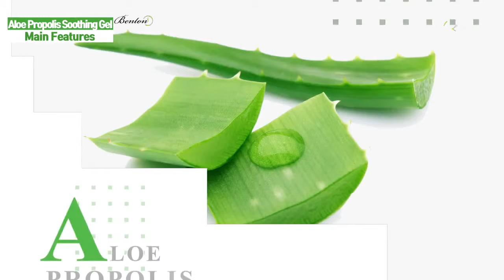BENTON Aloe Propolis Soothing Gel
BENTON, SKIN CARE KOREA

Netto : 5gr
Price : 35rb.
Produk soothing gel yang mengandung 80% aloe vera dan madu propolis yang merupakan komposisi baik untuk mengatasi berbagai macam masalah kulit.
⇨ Menenangkan kulit yang mengalami iritasi.
⇨ Menghilangkan bekas jerawat.
⇨ Mencerahkan warna kulit.
⇨ Menghidrasi, melembabkan kulit serta mempertahankannya sepanjang hari.
⇨ Fragrance free.
Aloe: Soothes, moisturizers.
Propolis: Anti-bacterial, anti-inflammatory. Baik untuk kulit yang berjerawat. .
Cara Penggunaan :.
Gunakan setelah mencuci muka, menggunakan toner, aplikasikan merata pada wajah, tepuk perlahan, tunggu sampai meresap, lanjutkan dengan menggunakan sunscreen.
.Pada malam hari gunakan sebagai step terakhir dalam perawatan kulit kamu.

Anda tertarik. ?
Sebelum order silahkan chat wa/sms  ke 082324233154
untuk memastikan ketersediaan barang
Respons 1x24 jam
Untuk pembayaran langsung rekening,bisa di WA
Pembayaran lewat Bank lokal,Indomaret dan Alfamart,bisa anda klik..Market place di bawah ini...

Tidak punya akun Bukalapak. ?WA 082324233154